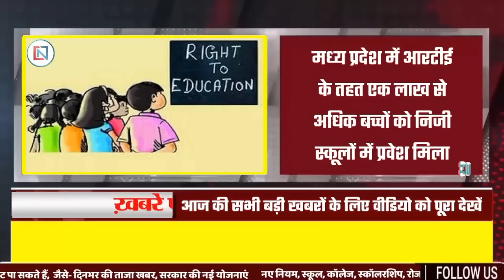4 April 2023: मध्यप्रदेश के सभी 52 जिलों की बड़ी खबरें | Madhya Pradesh News। Bhopal Samachar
30 march 2023: मध्यप्रदेश के सभी 52 जिलों की बड़ी खबरें | Madhya Pradesh News। Bhopal Samachar Shivraj Singh Chouhan
Madhya Pradesh News। मध्यप्रदेश समाचार। Bhopal Samachar। भोपाल समाचार। Shivraj Singh
Congress will start Bharat Satyagraha movement from April 15 in 1.MP
2. In case of rare disease, custom duty will not be levied on bringing medicine from abroad for personal use.
3. More than one lakh children got admission in private schools under RTE in Madhya Pradesh
4. Today Chitrakoot will be lit with 11 lakh lamps, there will be a lot of fireworks in the city
5. Big gift to Gwalior-Chambal zone: Vande Bharat Express will stop at this station as well
6. State BJP Core Committee meeting on April
7. Weather will change, warning of rain in 12 districts, alert of thunder-hail
8. CM Shivraj told Rahul Gandhi the most arrogant leader
9. Students will give board exam on Mahavir Jayanti
10. A grand welcome will be held on the arrival of Prime Minister Modi in Bhopal, Chief Minister Shivraj reviewed the preparations